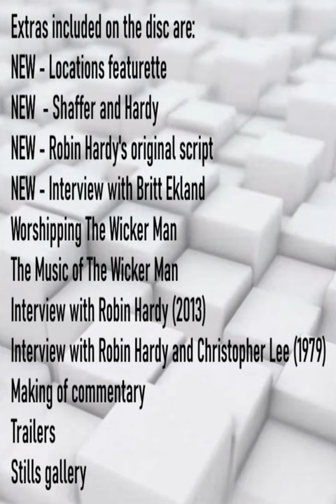The Wicker Man [50th Anniversary Collector's Edition 4K Ultra HD]